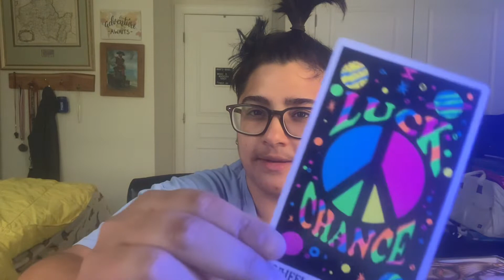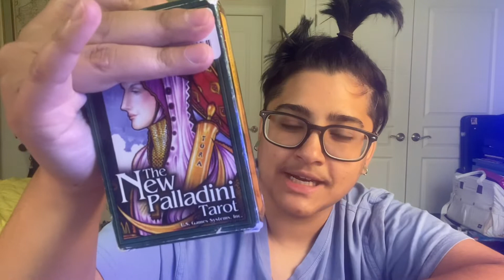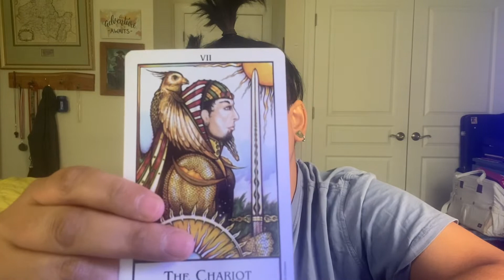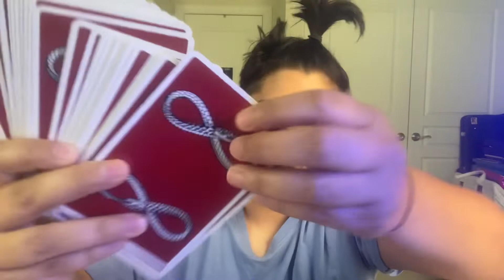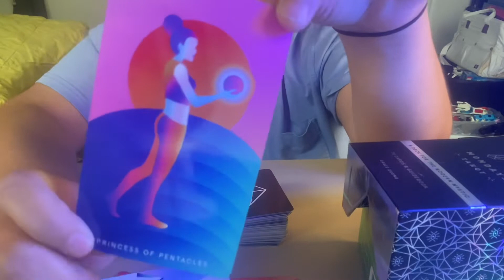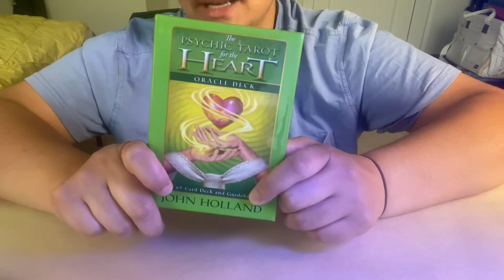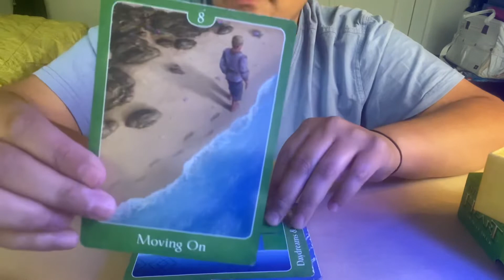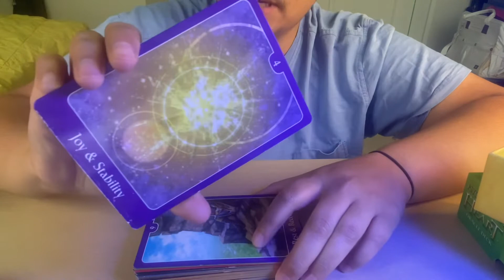Four Deck Review! Different Flavas! My Tarot Collection, Part 2, 2022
In this video I review 4 very different tarot card decks:

The Blacklight Tarot
The New Palladini
The Mystic Mondays
And the John Holland Psychic Tarot for the Heart.

It’s Magic D. Baby!
Magic D. Magician Tarot, here for all your cosmic inquiries!

Peace and love to all mankind.